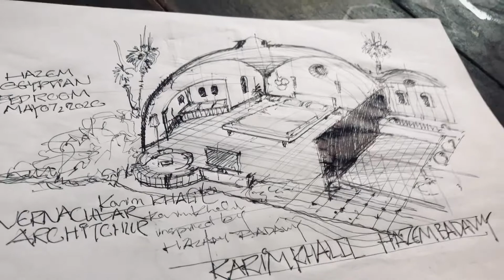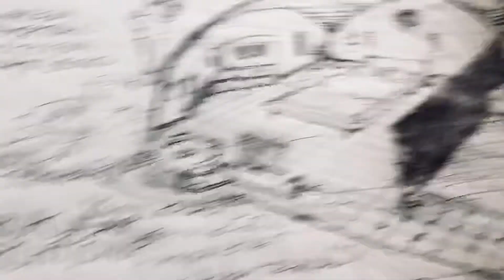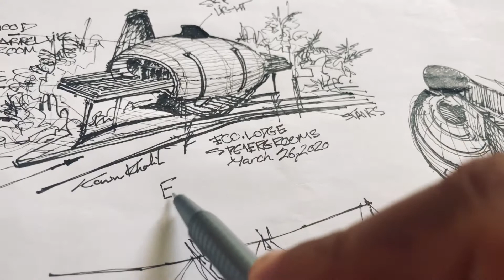Architect design sketches tour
A clip showing the design sketches made by an architect studio Khalil +.